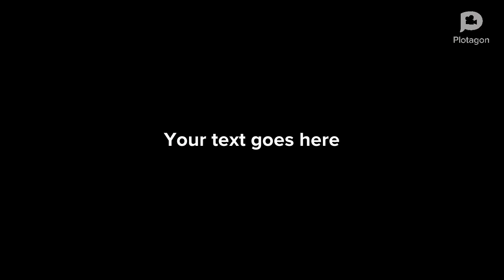I Was Bored - The Sequel (Billy's Randomz Edition)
I did what Angelos good or evil asked of me, I inspected myself, and I'm very proud of what I found.